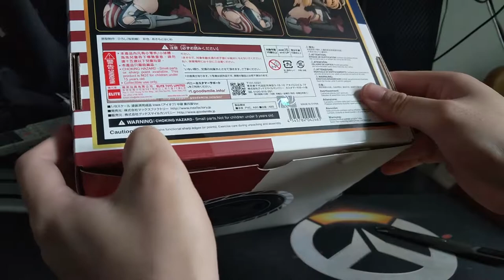GSC Max Factory PVC 1/8 IOWA（アイオワ）中破 重兵装Ver. Unbox